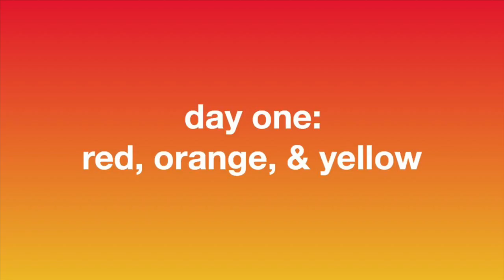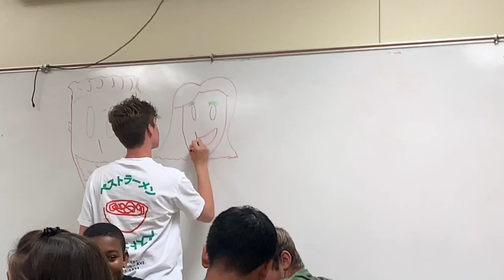I WORE RAINBOW EYESHADOW TO SCHOOL FOR FINALS WEEK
This week I faced my fEArs and finally wore eyeshadow to school. I was expecting to get stared at, and I did... A LOT. BUT I got so many compliments on all my looks and it really made me super happy. What I would take away from this is to not care what people think, and be the bold b you are. I love you guys!!
Socials!
Snap: hppj710

My bully’s insta: @declan.jsm (It’s a joke we’re friends calm down)